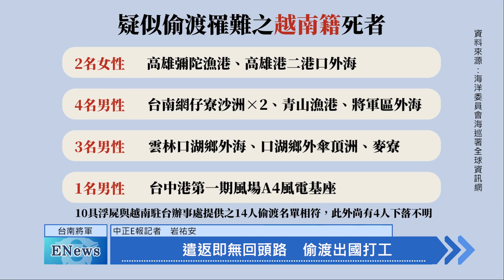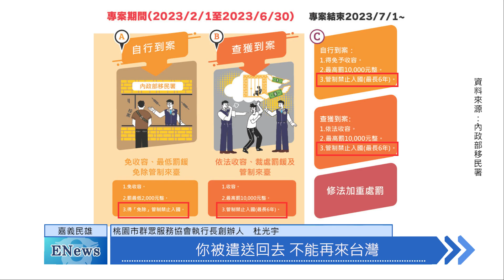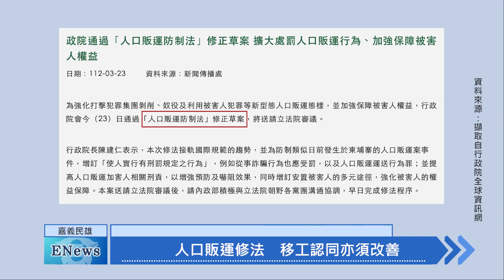台海浮屍案 移工非法入境爭議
【記者　岩祐安、杜凱茹／綜合報導】

自2月底爆發的「台海浮屍案」，在短短一個多月內，於沿海共發現25具浮屍。而其中的10名死者為越南籍，經警方核對確認為非法偷渡移工。在各界震驚之餘，移工非法入境背後的原因，以及他們在台面臨的困境，也凸顯出台灣在移工制度與認同上，仍須關注討論。